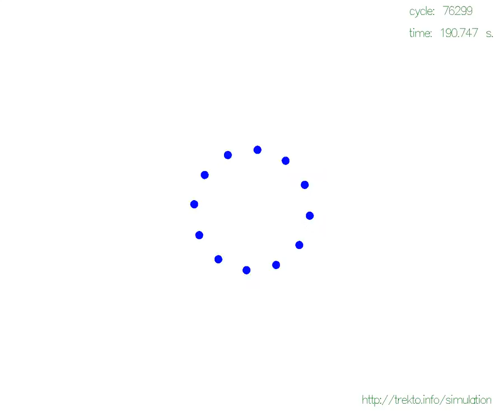Symmetric N-body orbit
Computer simulation of a N-body symmetric orbit. Twelve bodies orbiting common barycenter and finally collapse.